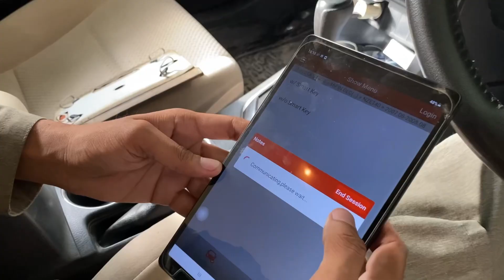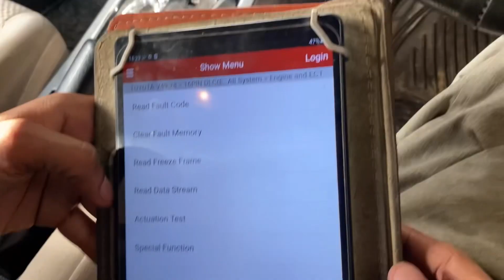Toyota Corolla p0717 input turbine speed sensor a circuit no signal